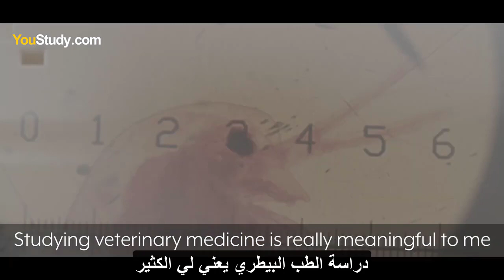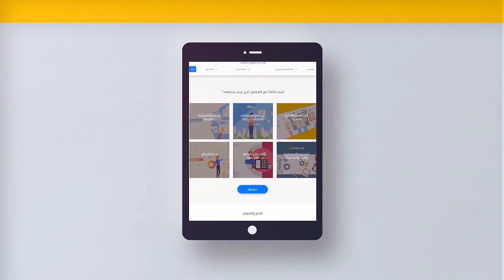دراسة الطب البيطري في الجامعات البريطانية الموصى بها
يرغب العديد من الطلاب إلى دراسة الطب_البيطري وذلك بسبب حبهم للحيوانات ورغبتهم في مساعدتهم وكذلك حب الجانب الطبي منه. ومن خلال هذا الفيديو ستتعرف إلى أهمية وأسباب دراسة الطب البيطري في كاتس كامبردج احد افضل الجامعات الموصى بها في بريطانيا.

لدراسة الطب البيطري في أفضل الجامعات البريطانية الموصى بها ارسل طلبك عبر الرابط التالي:

Many students would like to study veterinary_medicine because of their love for animals and their desire to help them as well as the love of the medical side. Through this video, you will learn about the importance and reasons for studying veterinary medicine in CATS Cambridge on the side of some international students.

المرجع: Cambridge Education Group